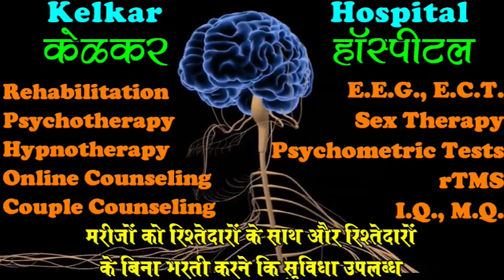Corona Obsession - By Dr. Deepak Kelkar (MD) Psychiatrist Hypnotherapist